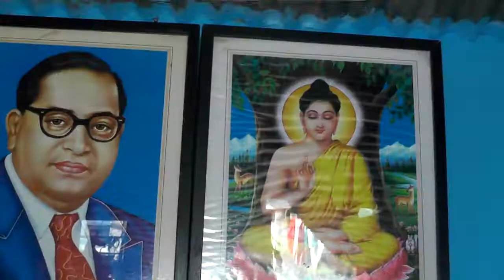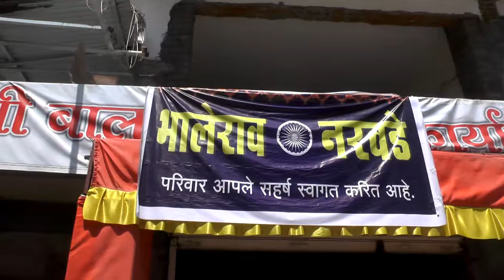Rohit Dhanedhar Present Akash Narvade & Shamla Wedding Highlight